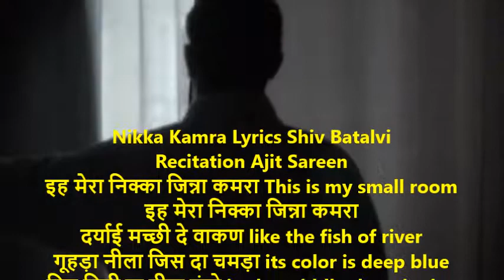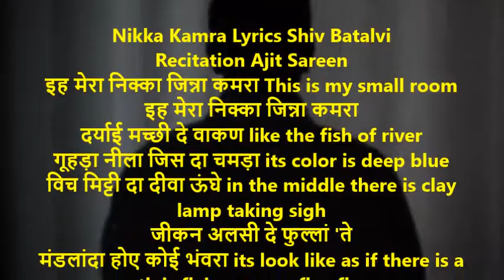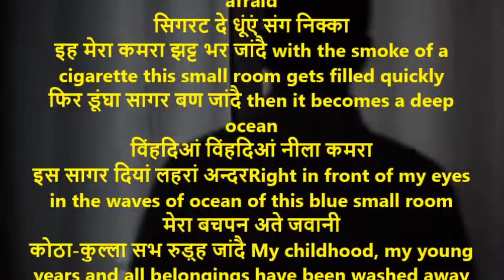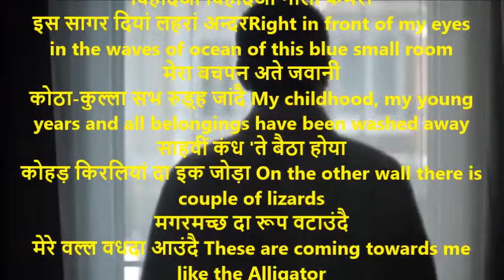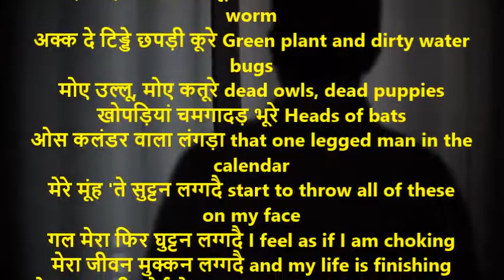Mera Nikka Kamra | मेरा निक्का कमरा| Shiv Kumar Batalvi | Mera Nikka Kamra With English Translation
इह मेरा निक्का जिन्ना कमरा This is my small room
इह मेरा निक्का जिन्ना कमरा
दर्याई मच्छी दे वाकण like the fish of river
गूहड़ा नीला जिस दा चमड़ा its color is deep blue
विच मिट्टी दा दीवा ऊंघे in the middle there is clay lamp taking sigh
जीकन अलसी दे फुल्लां 'ते
मंडलांदा होए कोई भंवरा its look like as if there is a moth is flying over a flax flower
इस कमरे दी दक्खनी कंध 'ते
कंध 'ते नहीं कमरे दे दन्द 'ते ON the South wall…actually the teeth of my room
मेरे पाटे दिल दे वाकण
पाटा इक कलंडर लटके Just like my broken heart there hangs a torn Calendar
किसे मुसाफ़र दी अक्ख विच पए
गड्डी दे कोले वत्त रड़के It seems like the coal dust in the eyes of a Rail traveller
फूक दिआं जी करदै फड़ के
कासा फड़ के टुर्या जांदा
ओस कलंडर वाला लंगड़ा I feel like burning the picture of a one legged man in the calendar
जिस दे हत्थ विच है इक दमड़ा  He has a penny in his hand

ख़ौरे फिर क्युं दिल डर जांदै then I don’t why I get afraid
सिगरट दे धूंएं संग निक्का
इह मेरा कमरा झट्ट भर जांदै with the smoke of a cigarette this small room gets filled quickly
फिर डूंघा सागर बण जांदै then it becomes a deep ocean
विंहदिआं विंहदिआं नीला कमरा
इस सागर दियां लहरां अन्दरRight in front of my eyes in the waves of ocean of this blue small room
मेरा बचपन अते जवानी
कोठा-कुल्ला सभ रुड़्ह जांदै My childhood, my young years and all belongings have been washed away
साहवीं कंध 'ते बैठा होया
कोहड़ किरलियां दा इक जोड़ा On the other wall there is couple of lizards
मगरमच्छ दा रूप वटाउंदै
मेरे वल्ल वधदा आउंदै These are coming towards me like the Alligator
इक बांह ते इक लत्त खा जांदै And I hit them with my leg and arm

ओस कलंडर दे लंगड़े वत्त
मैं वी हो जांदा मुड़ लंगड़ा Just like the one legged man in the calendar I also become like him
आपनी ग़ुरबत दे नां उत्ते
मंगदा फिरदां दमड़ा दमड़ा Because of my poverty I keep asking for pennies
फिर मेरा साह सुक्कन लग्गदै
हड्ड हड्ड मेरा टुट्टन लग्गदै It become hard to breath and all my muscles start to ache
मोईआं इल्लां कन्न-खजूरे Dead vulchur, dead wild worm
अक्क दे टिड्डे छपड़ी कूरे Green plant and dirty water bugs
मोए उल्लू, मोए कतूरे dead owls, dead puppies
खोपड़ियां चमगादड़ भूरे Heads of bats
ओस कलंडर वाला लंगड़ा that one legged man in the calendar
मेरे मूंह 'ते सुट्टन लग्गदै start to throw all of these on my face
गल मेरा फिर घुट्टन लग्गदै I feel as if I am choking
मेरा जीवन मुक्कन लग्गदै and my life is finishing
फेर अजनबी कोई चेहरा and then some strange face
मेरे नां 'ते उस लंगड़े नूं
दे देंदा है इक दो दमड़ा taking my name give some pennies to the one legged man
फेर कलंडर बण जांदा है
ओस कलंडर वरगा लंगड़ा And then the calendar itself becomes like the one legged man in the calendar
दर्याई मच्छी दे वाकण
गूड़्हा नीला जिस दा चमड़ा